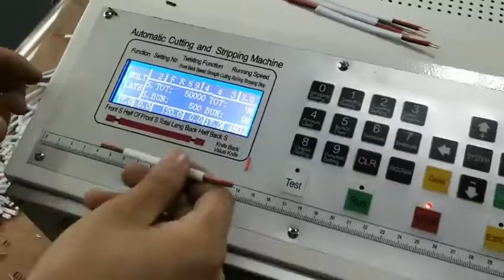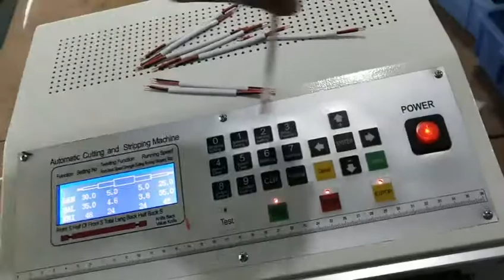Automatic machine for flat double-core cable cutting , stripping and twisting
Wire cutting and stripping machine for round multi-conductor cable, and flat double-core cable cutting, stripping and twisting.

Parameter
Model odel：RS -360+T 360+T
Size ize：450* 72 0*360mm
Weight：39kg
Power ower：AC110V/220V 50/60Hz
Cut length:1-9999MM adjustable
Strip length: Front end 0-30MM  rear end: 0-30MM(If not twist)
Twist length:0-10MM
Suitable wires: electric wire, round multi-core cable and flat double-core cable.